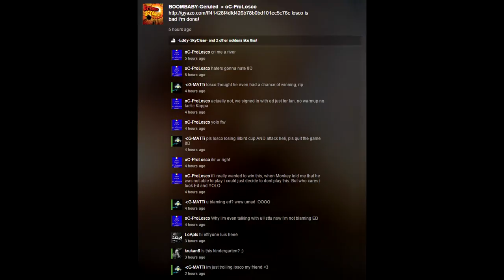LowLosco & missvardzZ aka Legendary HeliCrew MLG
They almost did it. Kappa
!PLS READ! stuff added
Because the point of this troll video is missing everything - ProLosco thought he will be cool so he changed his nick to oC-ICantEvenAim. That was a fuel for the next troll - stealing his nick. And later original Losco -but with the new nick - Proisoko with big i- saw his own dead by him, ..uhm i mean by me, ProLosco. It was that his face, that O_O face, called the troll numero tre.

_______Funny Bits: Afterwards Mr. Losco realized his another fail, him, or one of his freinds changed nickname on their another account to -Eddy-SkyClear . Nothing special but they forgot the fucking one dash at the end xD.
They were texting like a oh look whos owning ur nick now, and i was about omg so cool but you forgot one dash, its -Eddy-SkyClear- ! And then comments marathon full of flames was dead. That time my nick was safe on my friends account. So +another troll but to be honest, its more about failing from their side lolol